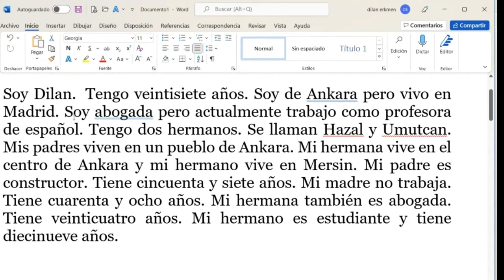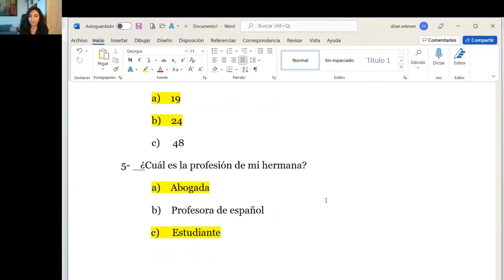1- Sadece DİNLEYEREK Ispanyolca Öğren 🌞 | İspanyolca hikaye | İspanyolca metin | İspanyolca ders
Sadece dinleyerek ispanyolca öğren serisini,  ispanyolca podcast serisine dönüştürdük. Sizler için hazırladığım İspanyolca hikayeleri, İspanyolca metinleri benim ağzımdan dinleyin, ispanyolca telaffuz ve dinleme çalışması yapın! 🥳

Daha detaylı bir metin analizi çalışması için Superpeer Profilimi ziyaret et.

CEVAPLAR
1- B
2 -B
3- A
4- B
5- B

Günlük pratik yapmak için İstangram hesabımı da takibe alabilirsiniz.

00:00 Açılış -  önce ilk videoyu izle!
00:09 Yayın akışı
00:28 İlk dinleme
01:15 Sorular
02:25 İkinci dinleme
03:17 Sorular
04:02 Metin okuma
04:54 Sorular
05:35 Soruların cevapları - Detaylı analiz